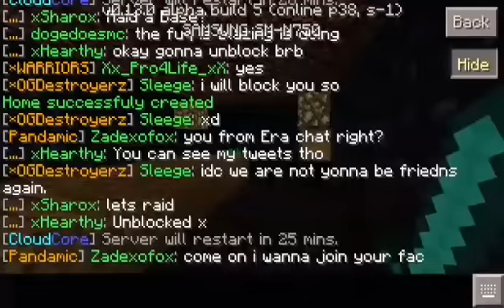2 VS 1!!!|Minecraft PE (MCPE) Factions Season 2 EP 5 [12] -TheCloudPVP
Server IP:
blue.thecloudpvp.net 19132